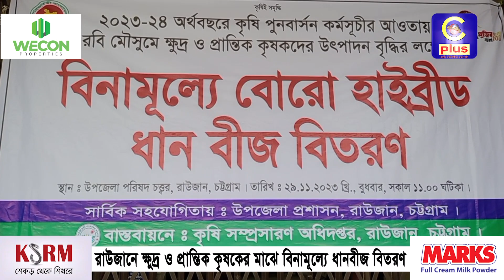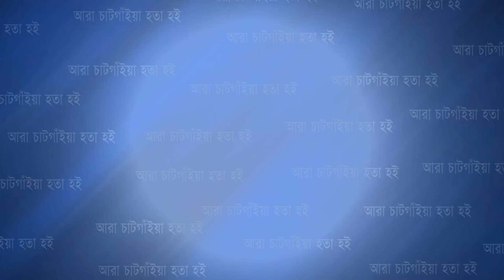রাউজানে ক্ষুদ্র ও প্রান্তিক কৃষকের মাঝে বিনামূল্যে ধানবীজ বিতরণ | Cplus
রাউজানে ক্ষুদ্র ও প্রান্তিক কৃষকের মাঝে বিনামূল্যে ধানবীজ বিতরণ

Slogan: আরাঁ চাটগাঁইয়া হতা হই
Country: Bangladesh
Language: Bengali।Chittagong Language
Broadcast area: Online